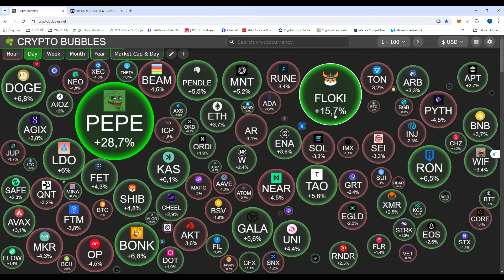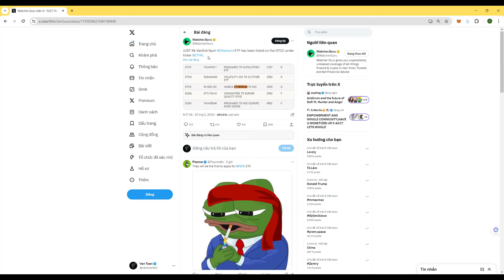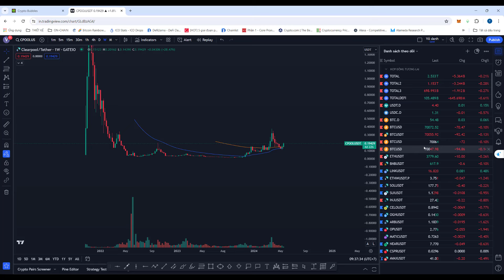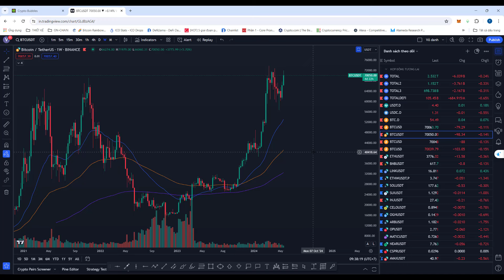BTC PUMP TIN TỐT CHO ALTCOIN | Phân Tích Bitcoin Hôm Nay Và Cập Nhật Thị Trường Crypto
💎 FORM ĐĂNG KÝ MIỄN PHÍ VÀO NHÓM PREMIUM CÓ KÈO TRADE HẰNG NGÀY VỚI LỢI NHUẬN LỚN ( FREE )